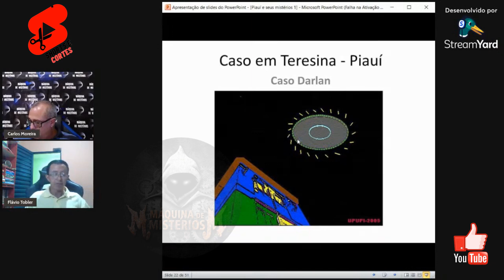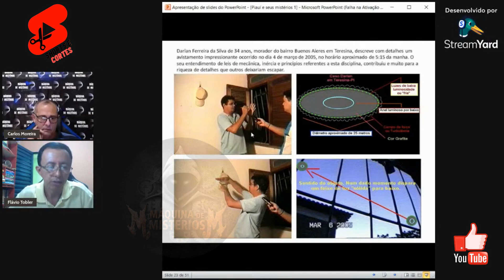Preces do Além: O Encontro Sobrenatural à Margem do Rio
Embarque conosco nesta jornada incrível à margem do rio, onde um pescador teve uma visão inexplicável de uma missa realizada por espíritos. 🎣👁️ Testemunhe esse encontro sobrenatural e deixe-se envolver pela mística atmosfera espiritual.

🔍 Descubra os segredos do Além enquanto exploramos este fenômeno único e intrigante. Será uma conexão espiritual ou uma simples coincidência? Compartilhe suas teorias nos comentários abaixo! 👇

🌐 Ajude-nos a alcançar mais amantes do sobrenatural marcando seus amigos e compartilhando este vídeo fascinante.

Ajude o Canal a crescer compartilhando esse vídeo 🤝🤝🤝🤝